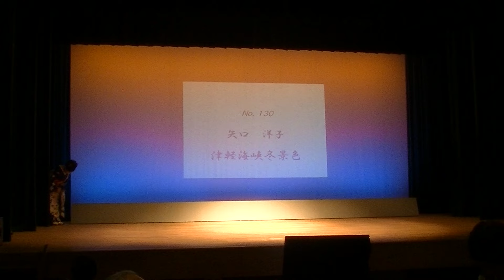00080 矢口洋子「 津軽海峡・冬景色 」石川さゆり 第８回 やすらぎ歌謡祭 朝霞コミセン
「 北へ帰る人の群れは　誰も無口で　海鳴りだけを聞いている・・・・
作詞：阿久悠　　作曲：三木たかし
歌唱：矢口洋子（Sun Production）　　映像：Sun Pro
司会：高橋フサ子　　音響；Ｗサウンド
主催：やすらぎ歌謡会（脇田　清）
2024.9.8　朝霞コミュニティセンター３階ホール